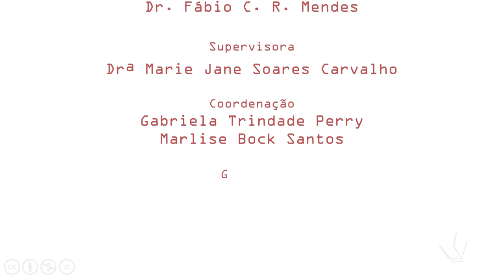Aula Leve - Etapa 1 - Leitura Panorâmica